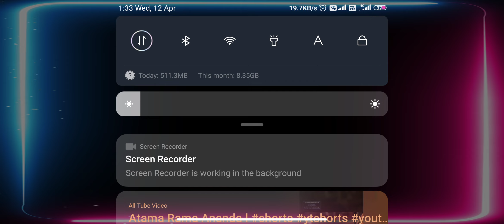first time free fire game kheli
This video game uploaded by rk creators fo entertainment purposes
@Kr1shna-Game rkcreators__  @rkcreators